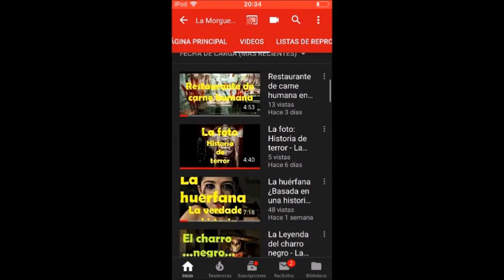Las extrañas muertes de los personajes de "El extraño mundo de Jack" - La Morgue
Buenas noches almas en pena, en esta ocasión te traigo "Las extrañas muertes de los personajes de "El extraño mundo de Jack"", quédate a conocerlas...